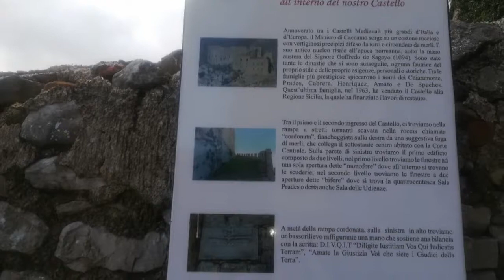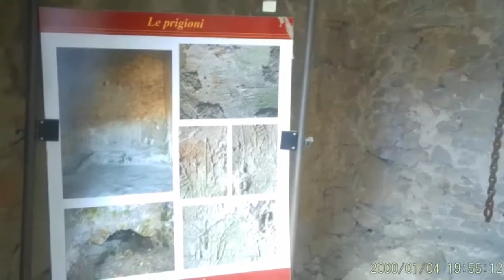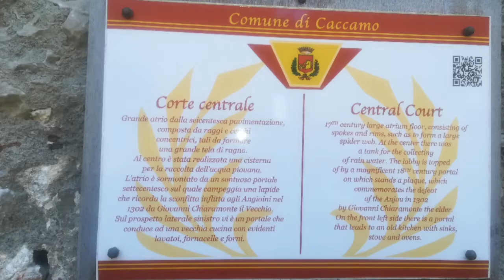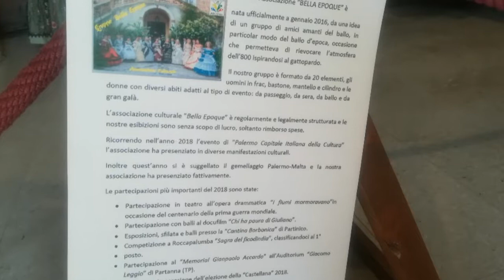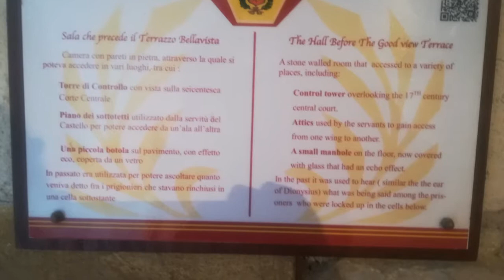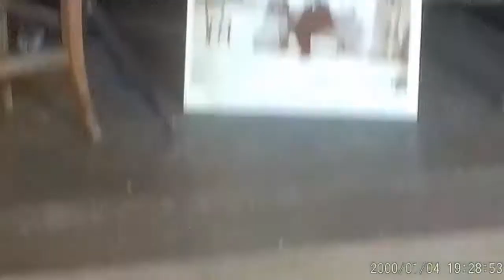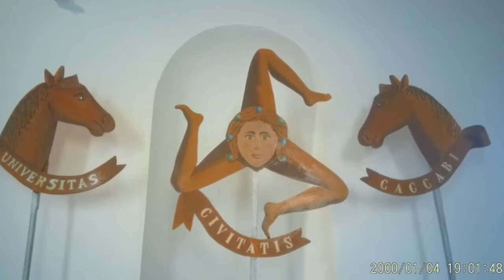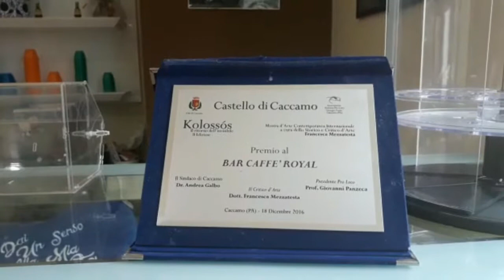CASTELLO DE CACCAMO